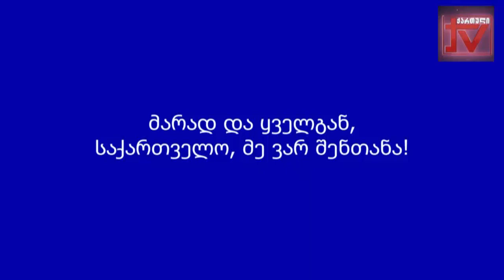"მარად და ყველგან, საქართველოვ, მე ვარ შენთანა" მაკა ბრეგაძე და ფუნთულა ფარცხალაძე 23.11.2023